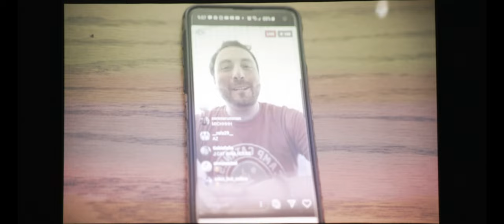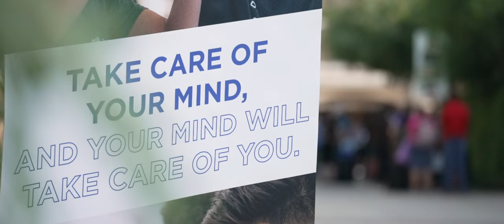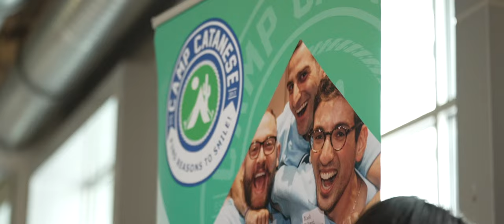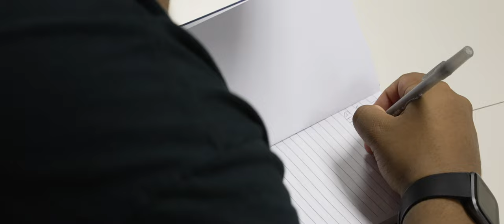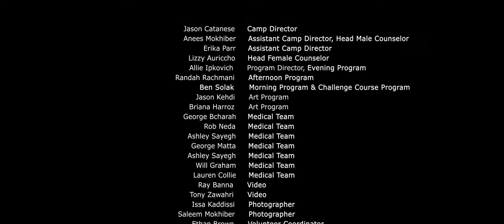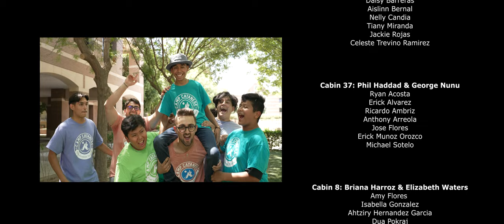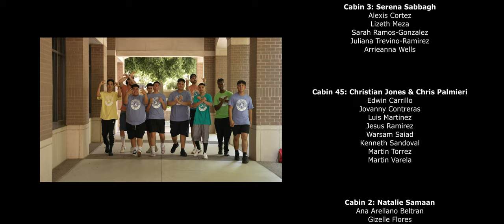Camp Catanese | 2022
Camp Catanese is a STEAM and college access summer camp experience for students in Phoenix, AZ. It shows students how important it is to be self empowering because they are good enough to make there dreams become reality!

Directed & edited by:
Ray J Banna
Cinematography by:
 Tony Zawahri

Kasbo - Found You Feat. Chelsea Cutler
Jon Bellion  - Stupid Deep
Jonas Brothers - Remember This